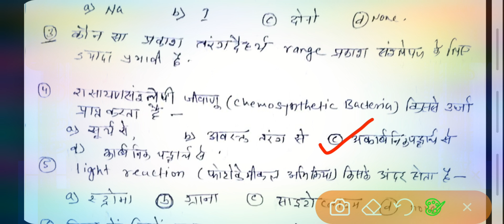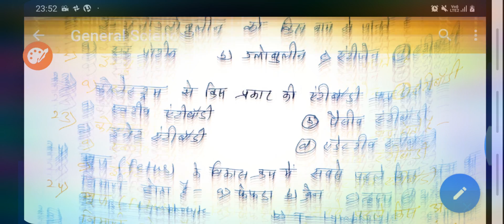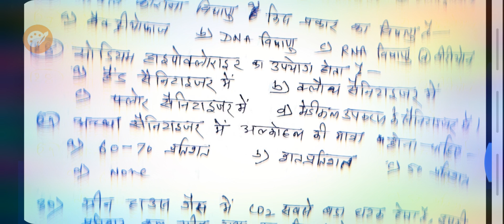Science Test series 1 for Railway, SSC, Banking, Daroga| Paradise Science Centre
Priya vidyarthiyon yah video aap Logon ke  Pariksha ko Dhyan Mein rakhte hue Banaya Gaya Hai aap log ko yadi video Pasand Aata Hai to apna Vichar prastut Karen. sath mein yadhi dusra Vishay per video Chahte Hain to comment avashya Karen. aap ke  Pariksha ko Dhyan Mein rakhte hue physics chemistry biology public
health environmental biology tatha Anya vishayon per alag alag video Banaya Gaya Hai iska link aapko de diya gaya hai Jise Dekhkar aap Labh Uthawen.
 Dhanyavaad.